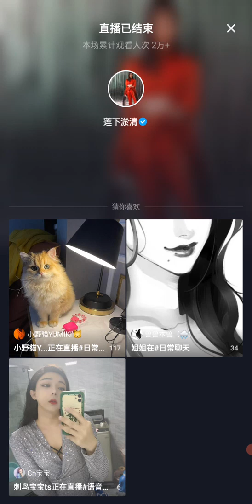Live 2021 10 12 莲下淤清